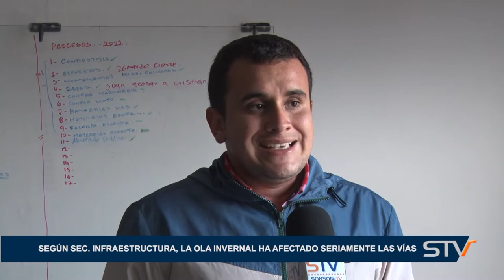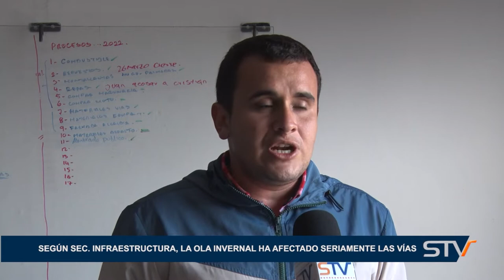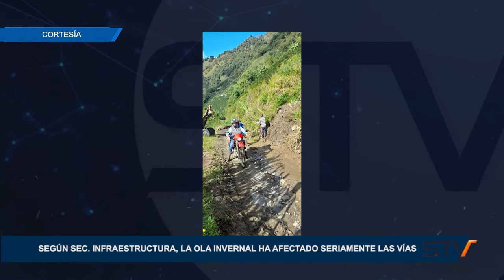SEGÚN SEC. INFRAESTRUCTURA, LA OLA INVERNAL HA AFECTADO SERIAMENTE LAS VÍAS